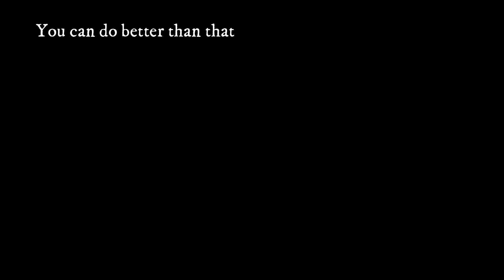0 TO 100 REAL QUICK!!!!! - The Last Of Us Left Behind Part 2 ft. Fenix (The Essence)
What Up!
Renegamer here!
Today we are:
back at The Last Of Us with Ellie and Riley at the mall having some fun and good old times, while at the same time switching back and forth to several flashbacks, but I'm not alone for this playthrough I have along side me is a familiar face for Renegamer it's Fenix from The Essence joining me again on this adventure What will we find out about Ellie's backstory? Watch and Find Out

Much love from Renegamer and Sir S#!T Talker